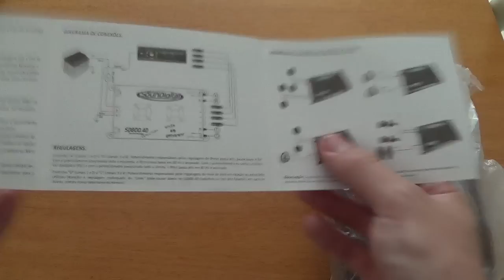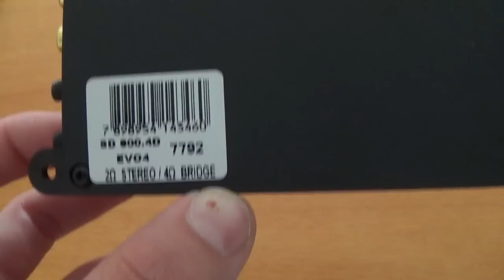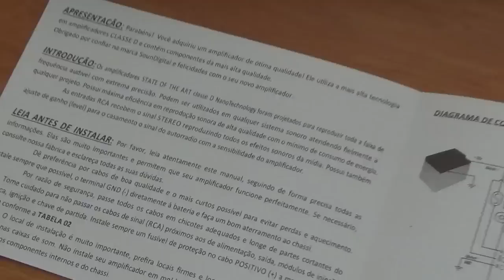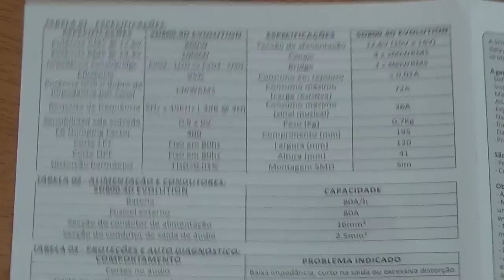Soundigital SD800.4 - Demonstrando, regulando crossover e ganho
Video rapido demonstrando o soundigital sd800.4, ensinando a regular e mais